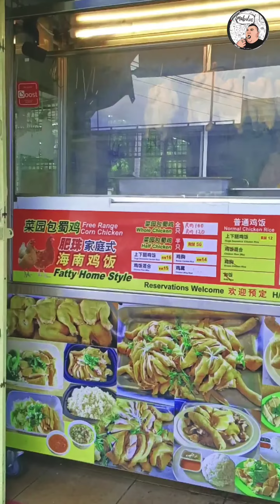FOOD IN SABAH | FATTY NGAU CHAP | HAINAN CHICKEN RICE | APAMAUMKN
🔥 Fatty Ngau Chap - Luyang

One of the legend punya tampat utk ngau chap di sini luyang, dakat sja dgn tu flyover.. 30 tahun ni aunty mnjual ngau chap, semua org tau ngau chap dia...

tpi kamu tau ka yg disini ada HAINAN CHICKEN RICE yg SADAP!! AYAM JAGUNG dia gais, adada sadappp!!! drg guna FREE RANGE CORN CHICKEN... mmg sdap gaisssss.. kulit dia lagi perggghhhh...

Pgi kmurng try gengggg...

❤ SERVE NO PORK

Apamaumakan Enterprise

🔥 Advertise Your Business With Us 🔥
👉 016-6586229